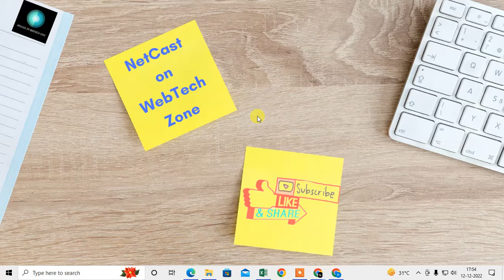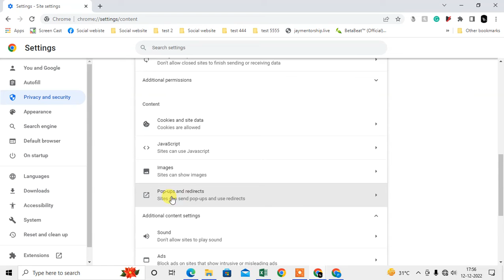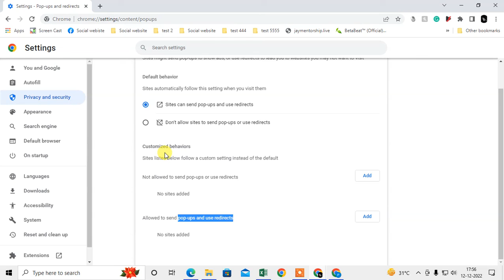How to Open Popup Window | How to Allow on Chrome?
How to Open Popup Window! just follow this tutorial and learn how to allow on chrome pop ups.